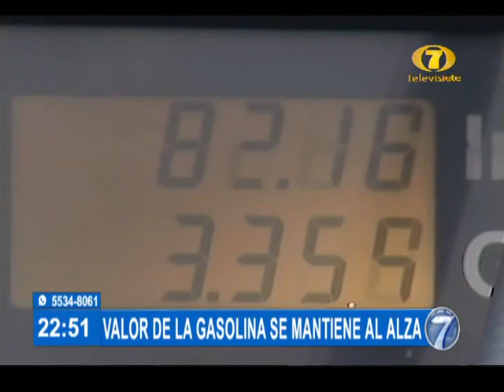Valor de la gasolina se mantiene al alza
Precios de los combustibles se mantendrán al alza mientras persista el conflicto entre Rusia y Ucrania. El valor de petróleo alcanza más de 110 dólares.

El Ministro de Energía explicó que es un fenómeno que se registra a nivel mundial.